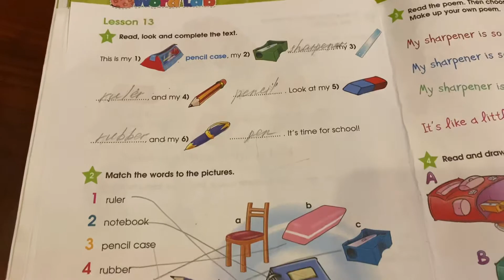Starlight 3/SB/part 1/p.28/21.09.21